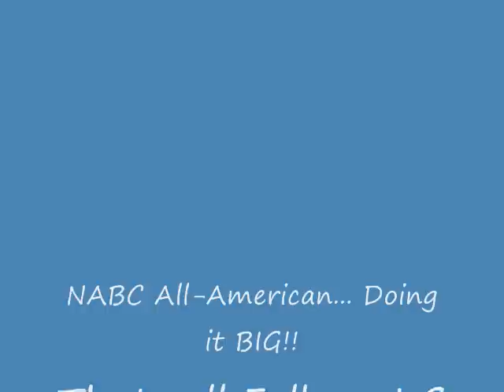Larry Gordon (Official) Highlight Tape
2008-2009 Season... Check me out